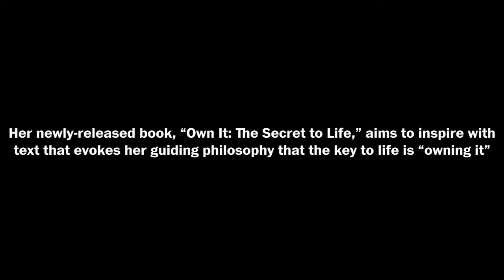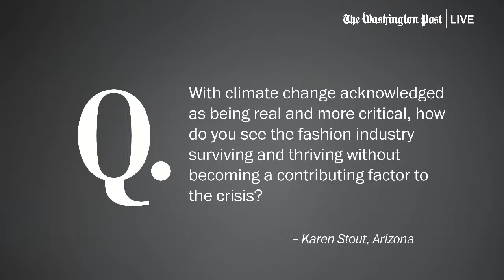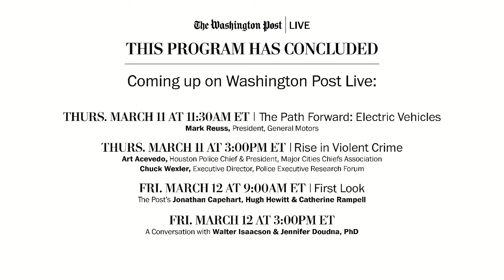Virtual Event | A Conversation with Diane von Furstenberg Live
Creator of the fashion and lifestyle brand DVF, Diane von Furstenberg joins The Washington Post’s critic-at-large Robin Givhan to discuss Phaidon title, “Own It: The Secret to Life.”  The iconic designer also discusses her work supporting women leaders and feminist causes, as well as what it means to create lasting change today.